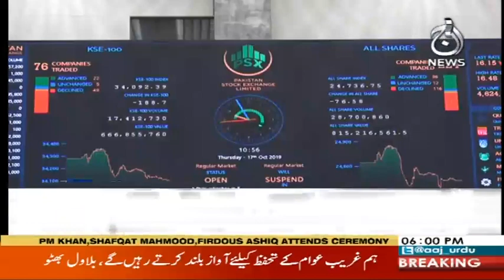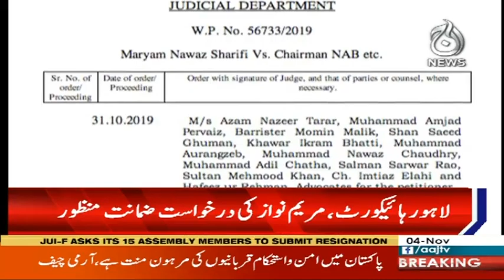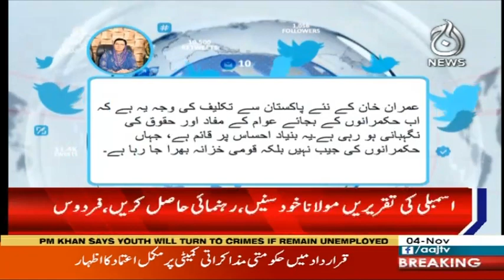Headlines 6 PM | 4 November 2019 | Aaj News